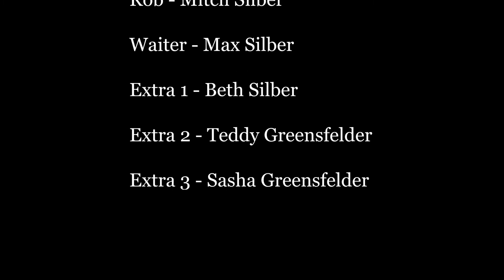Dream Job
When a man wakes up late, he has to rush against time to make it to an important job interview.